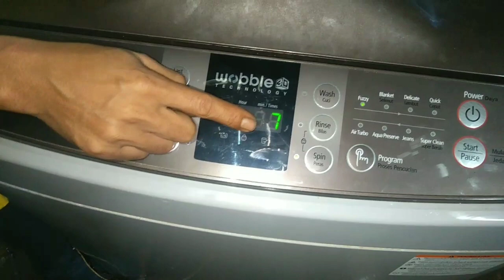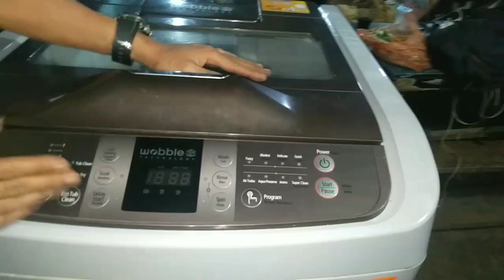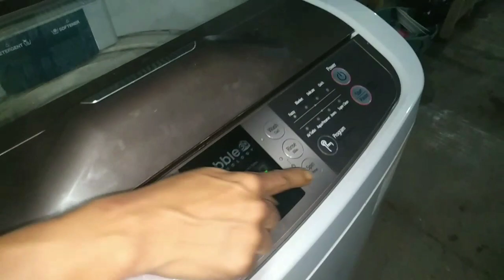CUMA MODAL KAPASITOR... ATASI MESIN CUCI SAMSUNG 1 TABUNG LEMAH